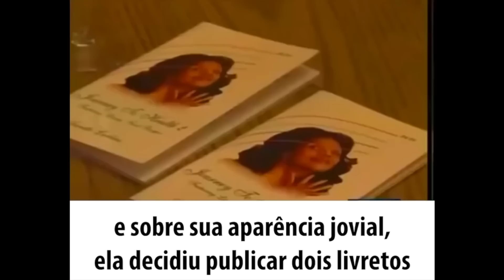Mulher vegetariana de 70 anos e seu marido carnívoro